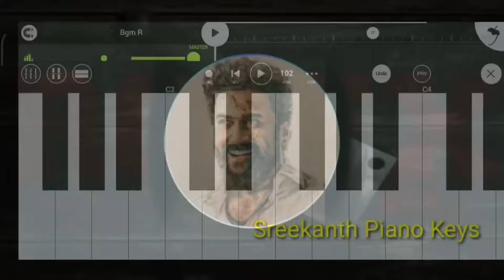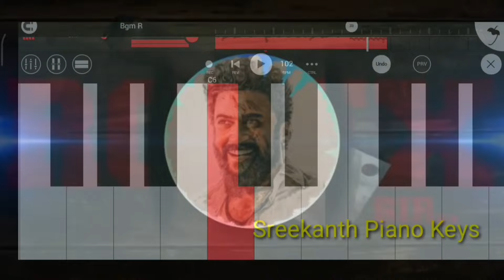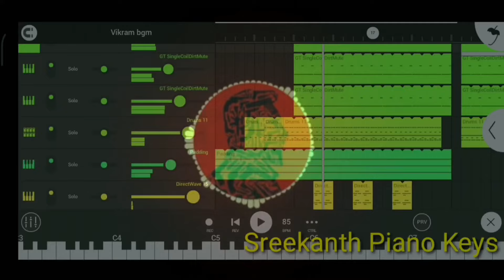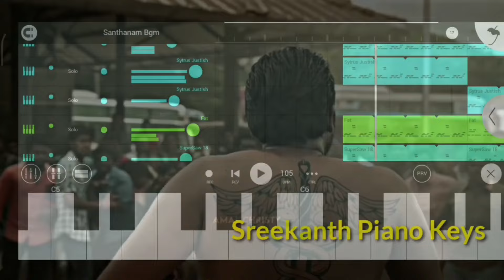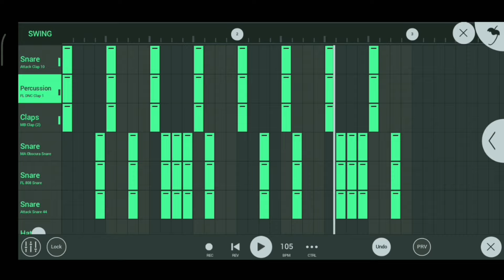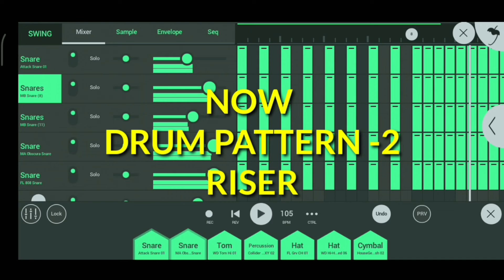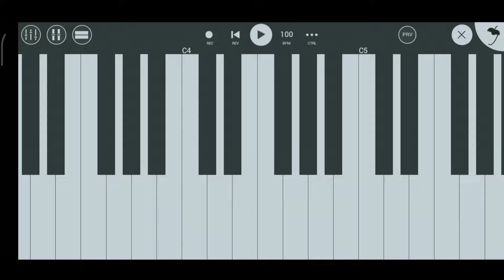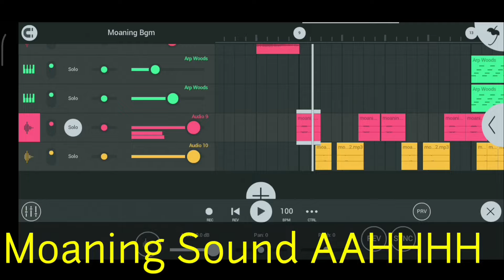Vikram Movie BGM's keyboard Notes | Surya | Rolex | Anirudh Ravichander| Kamal Hasan | LCU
Vikram movie BGM keyboard notes🎶

[Pianokeys, music]